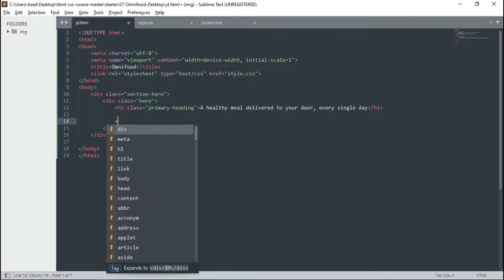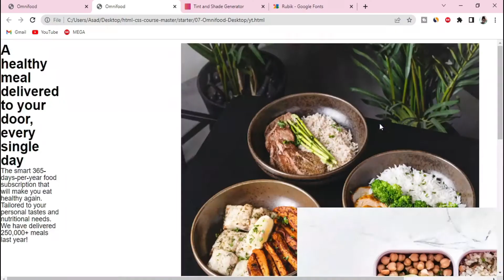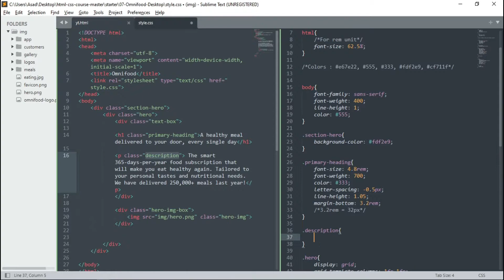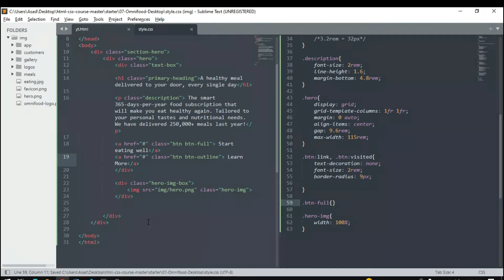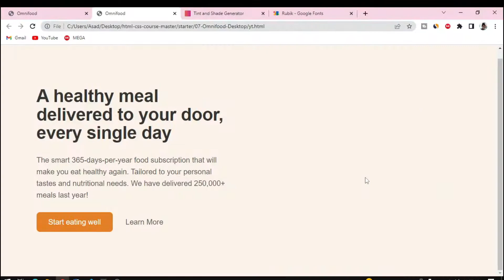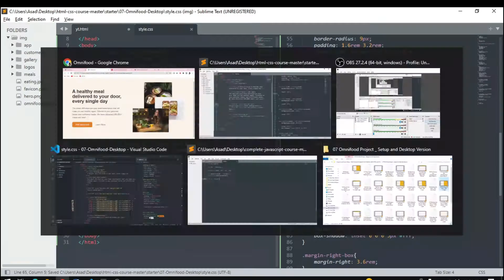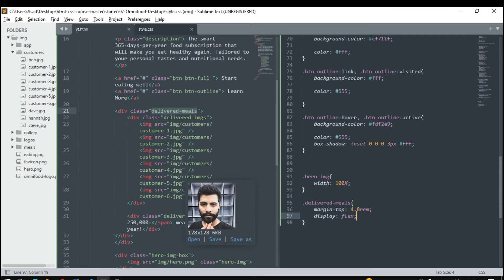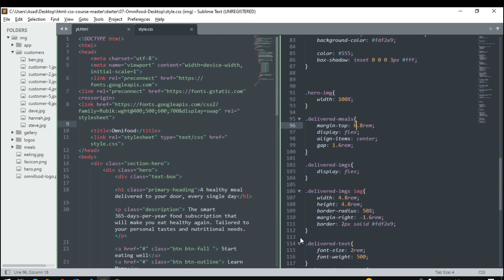Omnifood Project | HTML & CSS | Section 1 | web development projects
HTML and CSS project to make a food website from stretch to a professional.
This is only one session more videos will be uploaded soon.